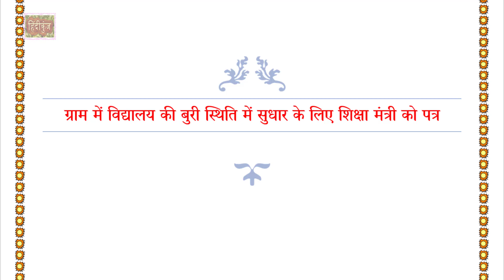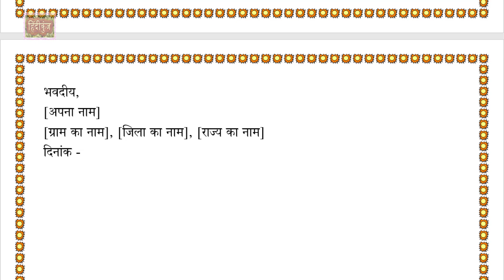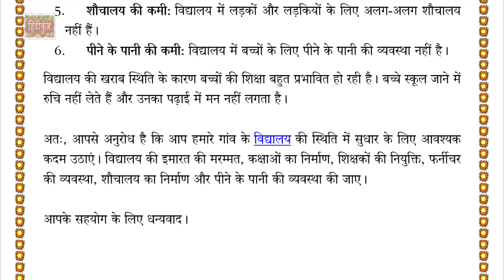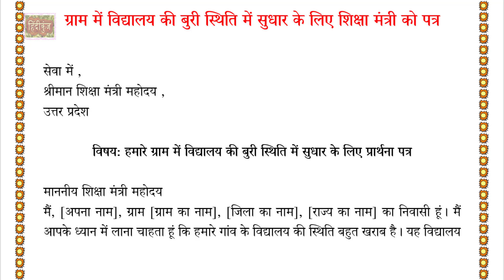अपने गाँव के विद्यालय की बुरी स्थिति में सुधार के लिए शिक्षा मंत्री को पत्र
ग्राम में विद्यालय की बुरी स्थिति में सुधार के लिए शिक्षा मंत्री को पत्र विद्यालय की स्थिति अत्यंत दयनीय है। भवन जर्जर है, कक्षाएं छोटी और अंधेरी हैं, फर्नीचर टूटा हुआ है, और शौचालय गंदे और अनुपयोगी हैं। शिक्षकों की कमी है, और जो शिक्षक हैं वे भी अनुभवी और योग्य नहीं हैं।

इसके परिणामस्वरूप, बच्चों की शिक्षा बहुत बुरी तरह प्रभावित हो रही है। वे पढ़ाई में रुचि नहीं ले रहे हैं, और उनका शैक्षिक स्तर बहुत निम्न है।

मैं आपसे अनुरोध करता हूँ कि आप विद्यालय की स्थिति में सुधार करने के लिए तुरंत कदम उठाएं।

विद्यालय में सुधार के लिए निम्नलिखित कार्य किए जाने चाहिए:

भवन का मरम्मत और नवीनीकरण
कक्षाओं का विस्तार और रोशनी व्यवस्था में सुधार
नए फर्नीचर की व्यवस्था
शौचालयों की मरम्मत और स्वच्छता
शिक्षकों की भर्ती
शिक्षकों के लिए प्रशिक्षण कार्यक्रम
मैं आपसे आग्रह करता हूँ कि आप इस मामले को गंभीरता से लें और विद्यालय में सुधार के लिए आवश्यक कार्यवाही करें।